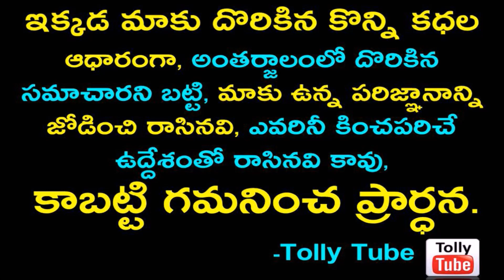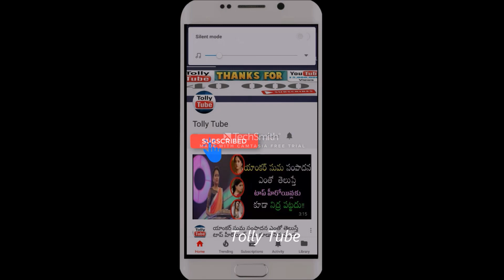ధోని ఇంట్లో చోరి....తన ఇంట్లో దొంగతనం జరిగిన వార్త తెలిసిన వెంటనే ధోని ఎలా స్పందించాడో చూసి షాక్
►ధోని ఇంట్లో చోరి. తన ఇంట్లో దొంగతనం జరిగిన వార్త తెలిసిన వెంటనే ధోని ఎలా స్పందించాడో చూసి షాక్ తిన్న భార్య సాక్షి..

v=X8UM8F6yn9k